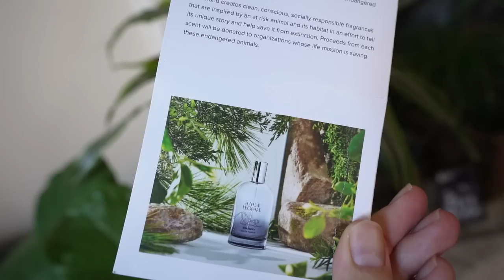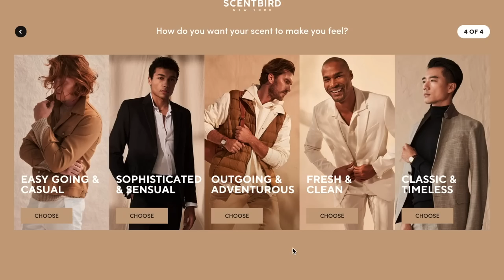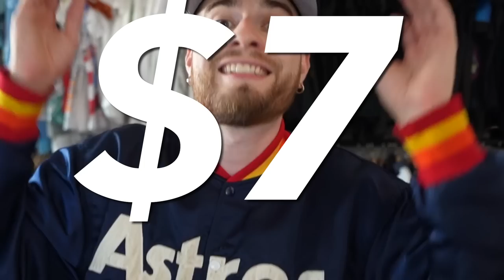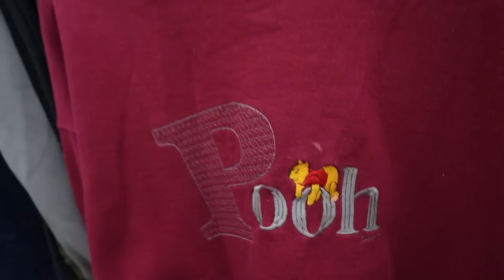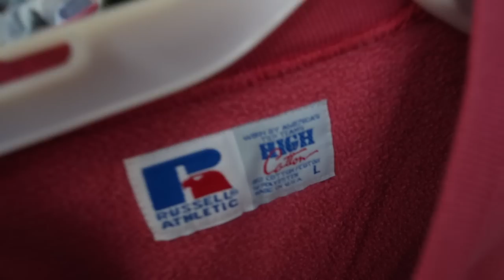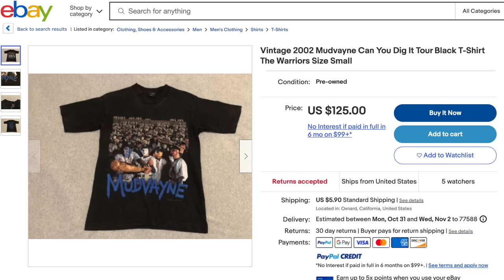Tons of Band Tees Found In The Thrift Store! Trip to the Thrift